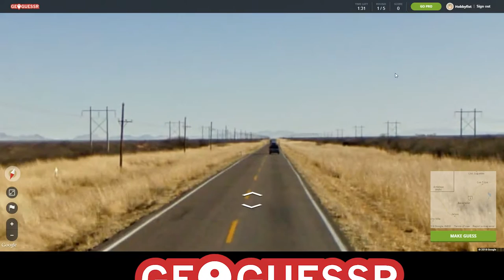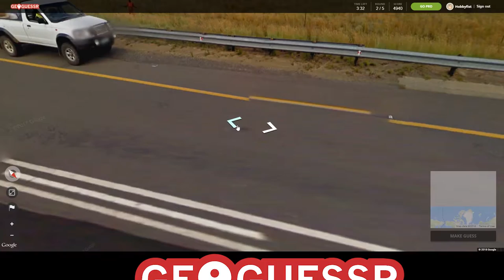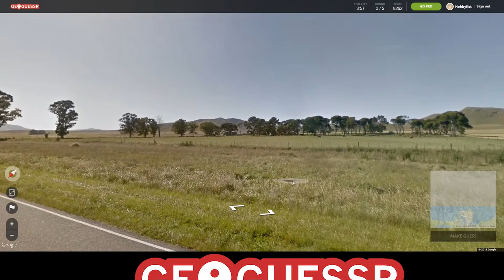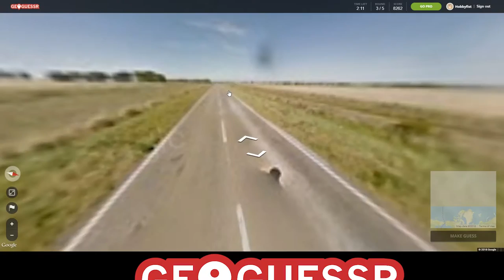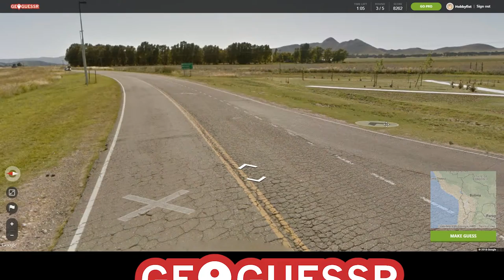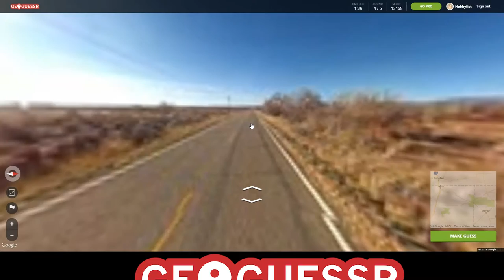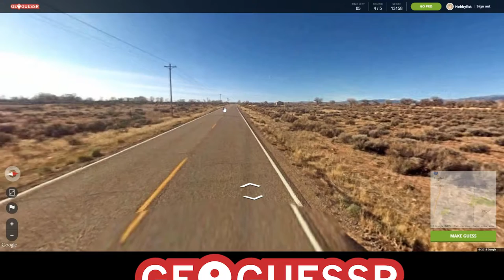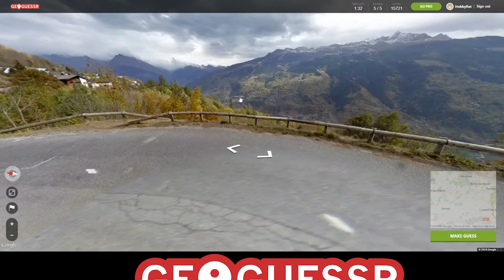Hobbyfist Geoguessr - [Part 38] Theme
Grocery store movie posters.